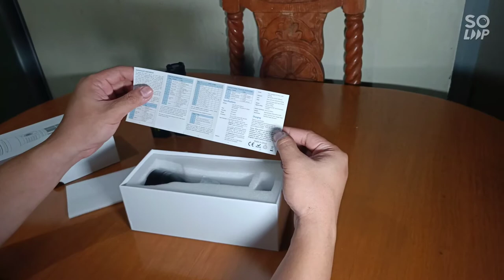ASTROLUX FT03 SST40 REVIEW!!! Super Thrower Flashlight!!!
SUPER THROWER FLASHLIGHT!!
ASTROLUX FT03 SST40!!